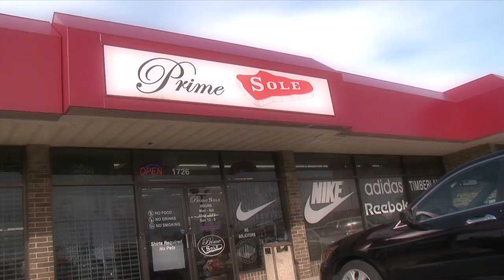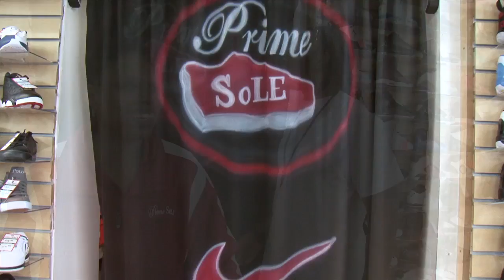Detroit Lions Mikel Leshoure Champaign, IL